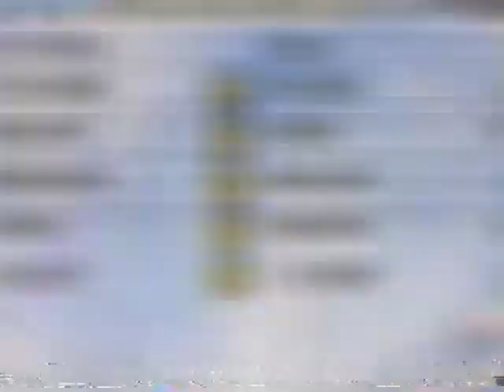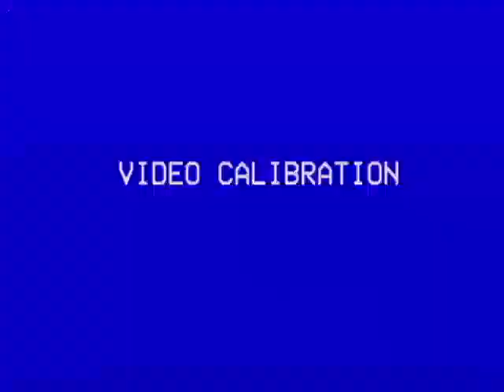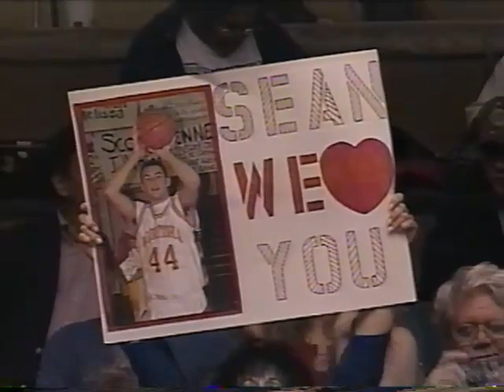Barat Vs Columbia